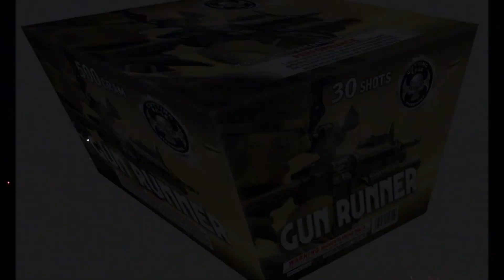Gun Runner By Cutting Edge Fireworks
This was recorded at the Sizzboom June 2019 fireworks demo.